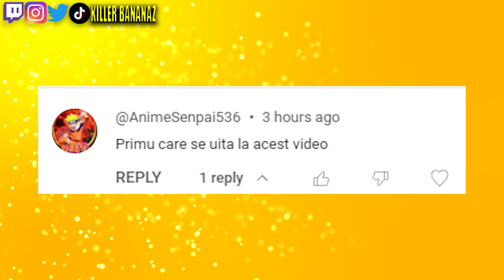JOCUL SPIDER-MAN 2 POATE RECREA UNA DINTRE CELE MAI CUNOSCUTE SCENE DIN ISTORIE!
Hai sa vorbim azi despre noul joc Spider-Man 2 si legatura sa cu seria animata!